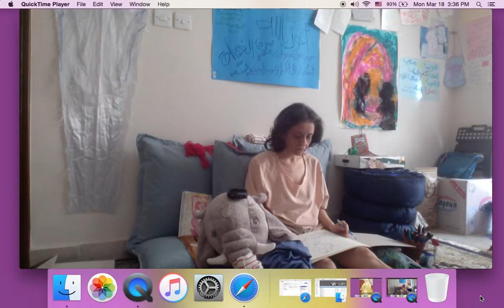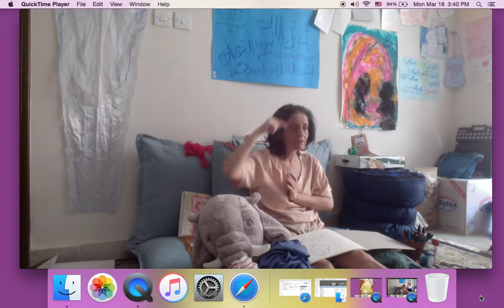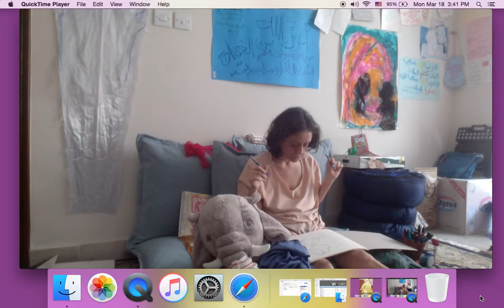meshmesh instillation visual storytelling biography 3D artjournal jeddah 2019